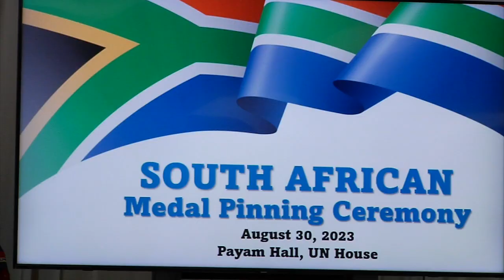SAPS medal conferring ceremony in Juba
Deputy President Paul Mashatile attends the United Nations Mission in South Sudan (UNMISS) medal pinning ceremony for the SAPS contingent in Juba, South Sudan. This as part of Deputy President Mashatile's working visit to South Sudan from 28-31 August 2023.

1. Inspire